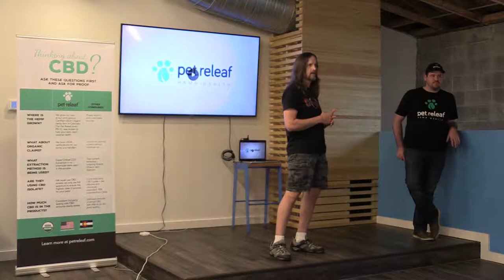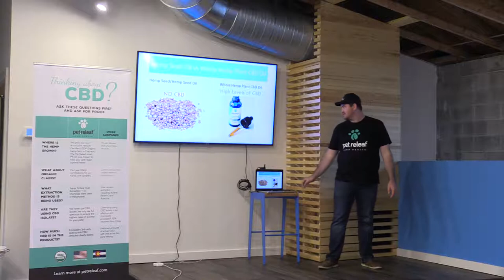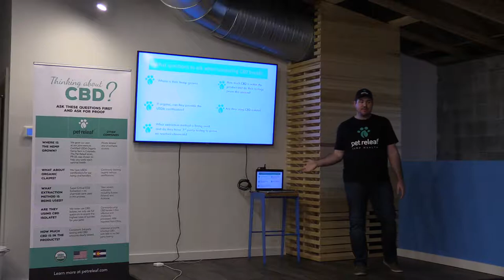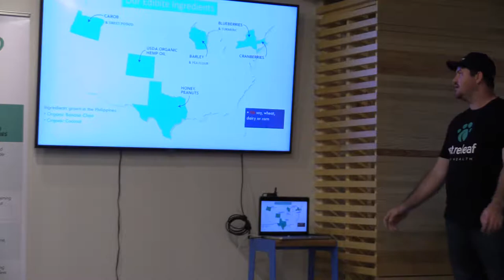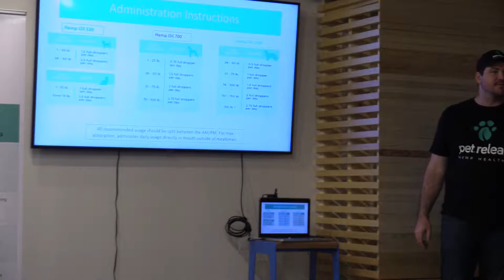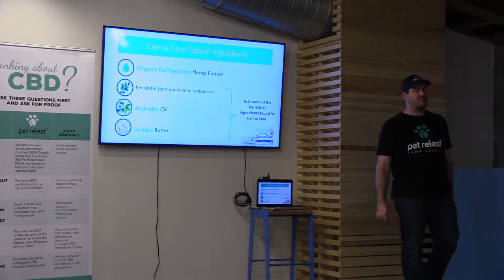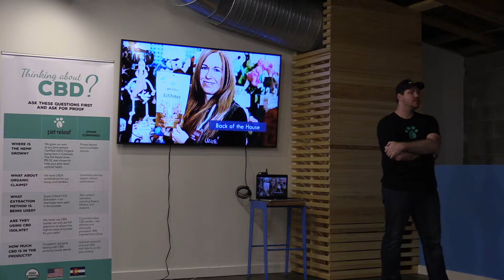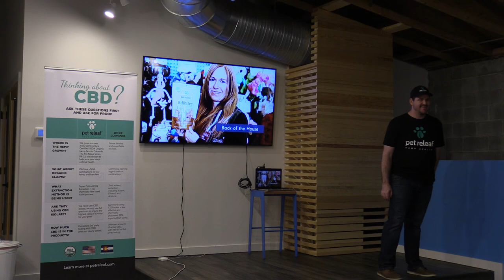Pet Releaf CBD Panel and Q&A Presented by Park Pet Supply (East Atlanta)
Facts about CBD oils and edibles for pets.